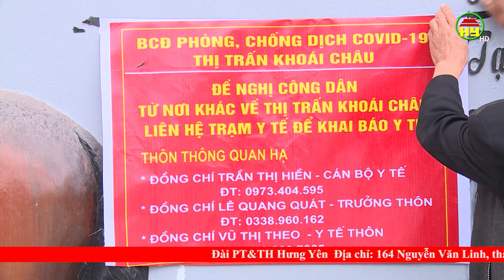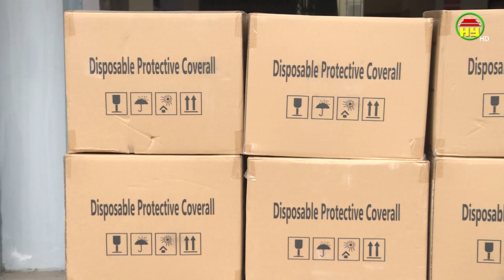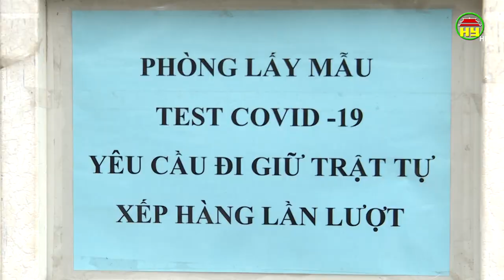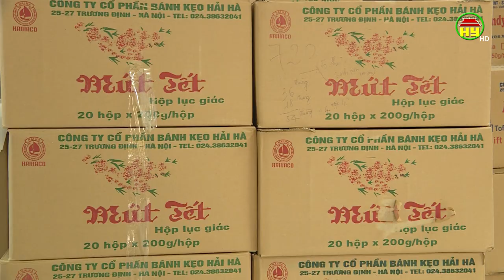Thời sự Hưng thứ 4 ngày 26/01/2022